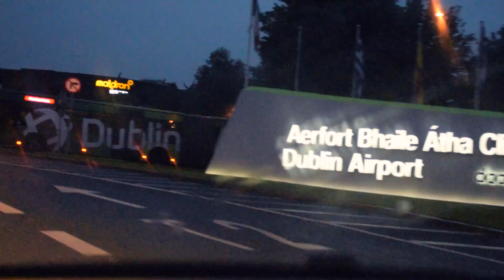THE CRAZIEST CLUB IN AMSTERDAM!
Here's The Video From Day 1, 2 & 3 Of My Euro Trip. We Began In Amsterdam Where We Got Settled In And I Got Familiar With Filming Daily!

Go Ahead And Help The Channel Out By Clicking The Like Button And Share The Video!

Thanks!